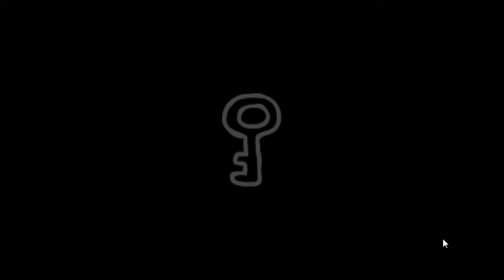The Binding of Isaac Afterbirth | Let's Play | Episodio 4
Ecco il nuovo appuntamento giornaliero di The binding of isaac: Afterbirth, espansione della verisone Rebirth. La regola di questa seria sarà che il video finira appena moriro... sia se muoio alla prima stanza che dopo piu di un'ora...
Quindi Good Luck Have Fun e Buona Visione!

Seguitemi sulla pagina di facebook per essere sempre aggiornati sul canale